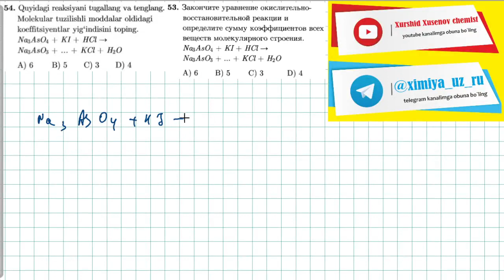54-test gidroliz, oksidlanish qaytarilishтест. 53 гидролиз, окислительно восстановительные реакции